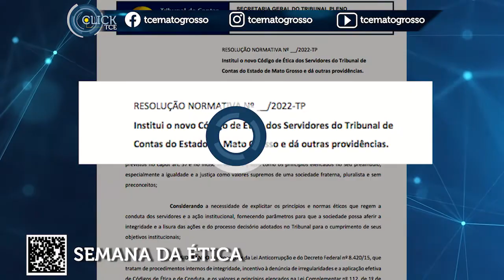Click TCE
- Semana da Ética do TCE-MT traz reflexões importantes sobre conduta no ambiente de trabalho
- TCE-MT e MPC determinam retorno de 100% das atividades presenciais a partir do dia 9
- Mães são homenageadas com café da manhã, apresentação do coral e sorteios no TCE-MT